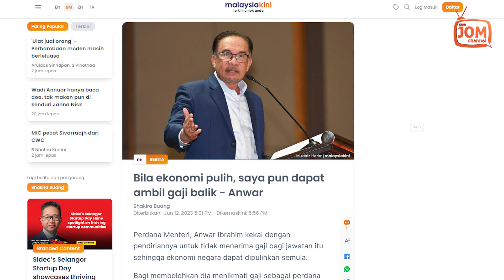13.06.2023 - FOKUS 5.45 | ANWAR IBRAHIM TAK AKAN MENERIMA GAJI PM SEHINGGA EKONOMI NEGARA PULIH?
Perdana Menteri, Dato’ Seri Anwar Ibrahim kekal dengan pendiriannya untuk tidak menerima gaji bagi jawatan itu sehingga ekonomi negara dapat dipulihkan semula.